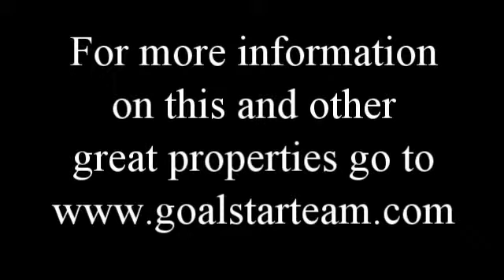24 Thomas Creek Road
Country living in well maintained single story 3BD/2BA home just minutes from Petal. Large Master bedroom and great room. 2.67 Acres that is wooded with ample yard. Property also has a workshop that will serve any hobby or storage needs., New Kitchen Aid Dishwasher and beautiful setting. Runnelstown Schools are well loved and receive tremendous community support!